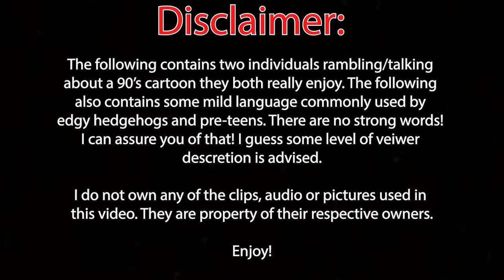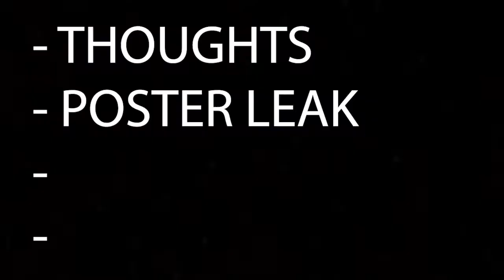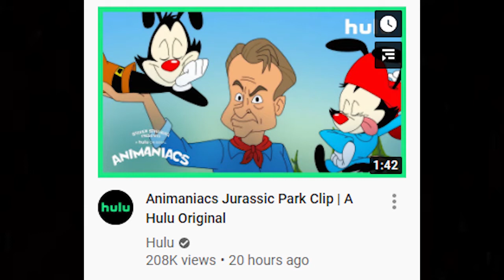Animaniacs (2020) Discussion/Speculation w/ Sora Master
The Animaniacs are breaking loose on November 20th! With the reboot quickly approaching, I figured I would touch on what information we know so far. Along for the ride is my good friend, Sora Master. Come join us as we talk and speculate about the Animaniacs reboot. What do you think of the Animaniacs reboot so far?

Check out Sora Master's channel!